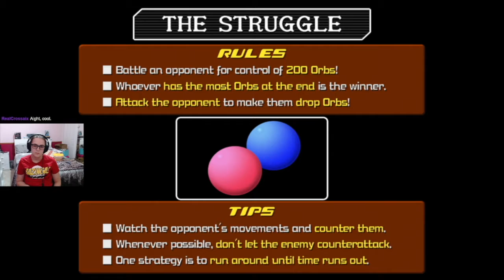Roxas and I Are Not Friends | Kingdom Hearts II Part 2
Welcome to Part Two of Kingdom Hearts II! In this video we continue with the overly long tutorial and I begin a deep hatred of Roxas!

This was streamed live on Twitch on the 18th March 2021.